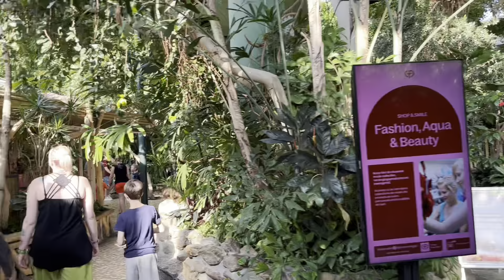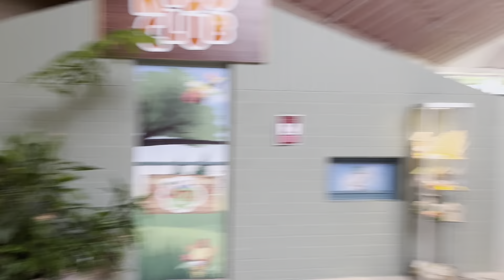Center parc De Vossemeren Belgium